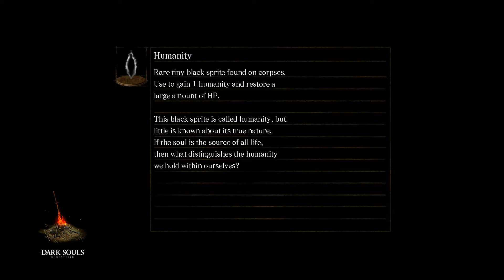DARK SOULS: REMASTERED Couch Duo! Part 58 The Farming Episode!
Today we decide to do some Soul farming for an item!